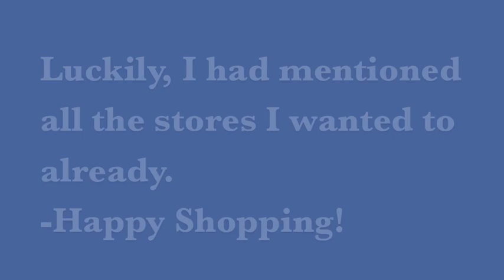Where I Buy My CHEAP BOOKS | In Store and Online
Places I Have Used:
- goodwill (thrift stores)
- sale section of libraries
- used/bargain section of bookstores

- Valueworld
- alibris.com - great for rare or out of print books
- B&N free book Friday for Nook on Facebook page